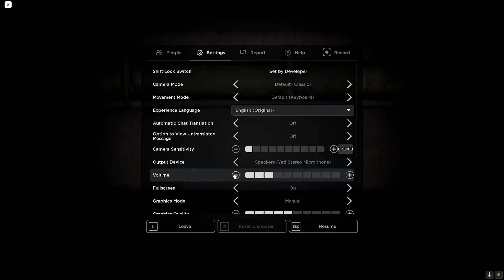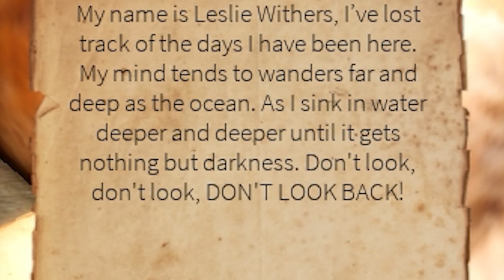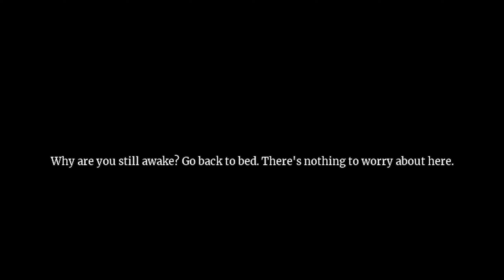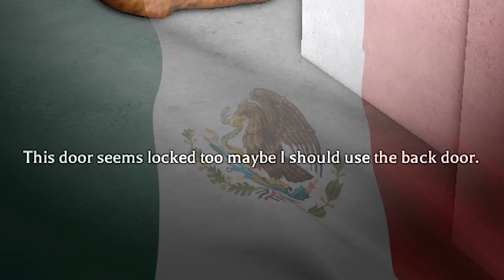The Funniest ROBLOX Horror Games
bald got mad

Recorded with: @baldvegetablegaming3478

Chapters:

0:00 - Intro
0:25 - Dead Silence by DoomX10
10:08 - Bewildered by FilmZen
14:43 - The Mimic by CTStudio
20:21 - Outro